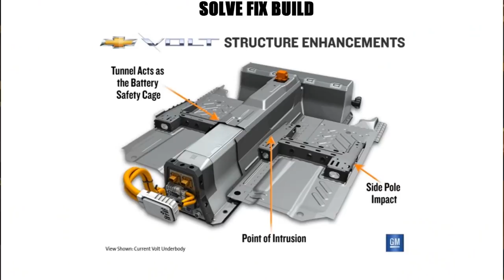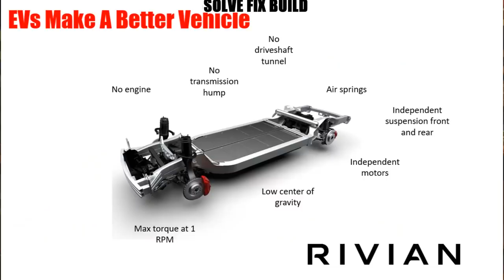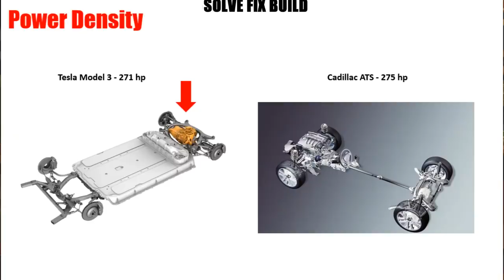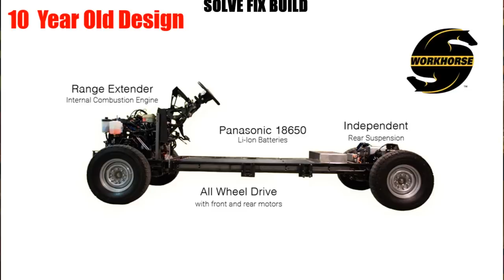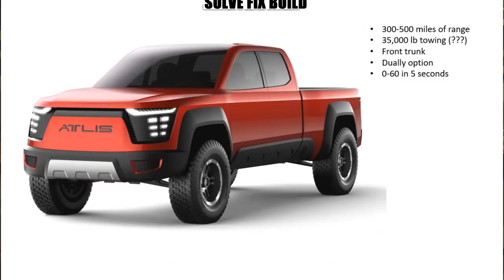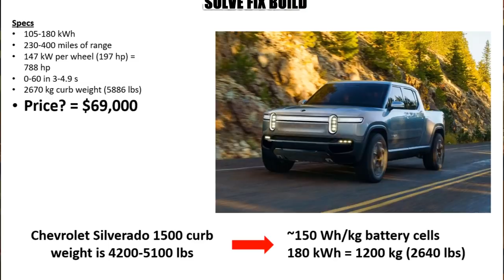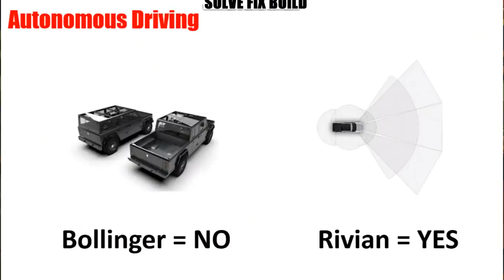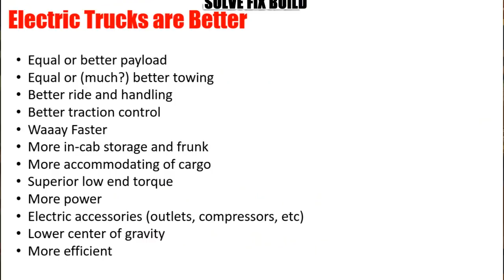Your Next Truck is Electric and GM is Dead - Solve Fix Build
I thought it was time for a deep dive on why the upcoming electric truck segment is really exciting and poised to entirely disrupt the automotive sector. GM has stated they have no plans for an electric truck, yet Rivian and Bollinger are coming to market soon and will likely beat Tesla to market with electric pickup trucks. Electric pickups are just better in every way... faster, more cargo room, all the torque from 0 RPM, great hauling capability, and efficient. Other trucks like the Havelaar Bison and the Atlis are also claiming impressive numbers. Workhorse will bring a series hybrid plug in truck to market soon. And of course there is Via Motors, whose chairman is Bob Lutz. What does this mean for you? It means your next truck is electric, and the Big 3 have no idea what's coming.

Only after I published this video did I see this excellent video from Now You Know on this topic. This convinces me that it's worse than I thought (or better, depending on what side of the fence you sit on)